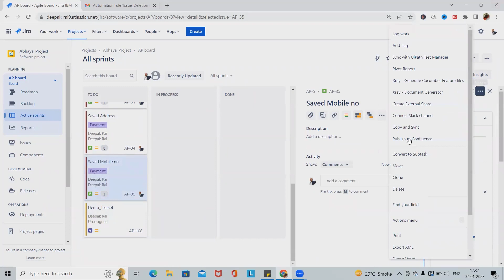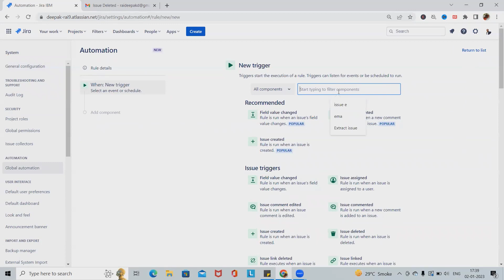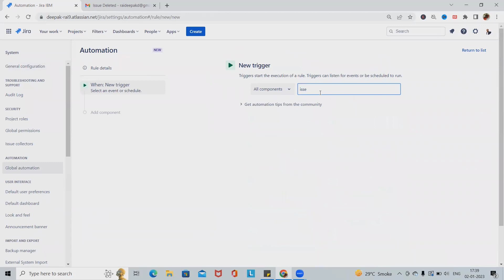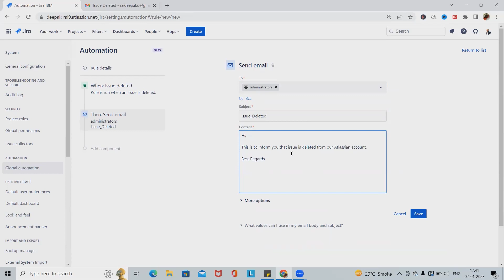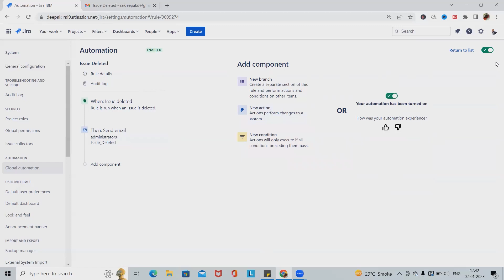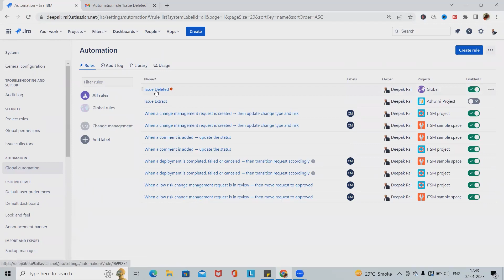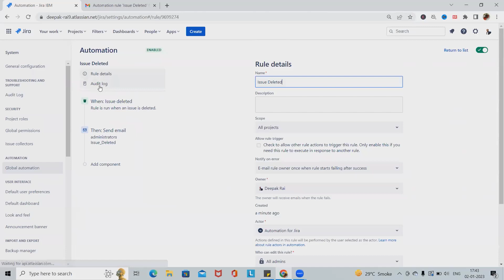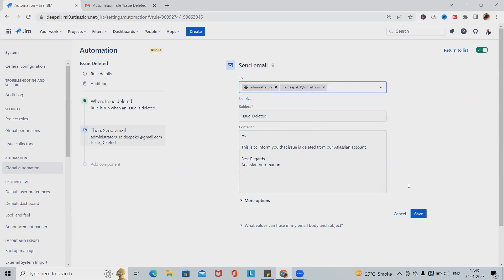Jira Automation: How to Trigger Email post Issue Deletion in Jira | Jira Tutorial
Do you want to be able to delete issues automatically from Jira? In this video, we'll show you how to trigger an email post deletion from Jira based on an issue's status.

If you're working with Jira and you want to be able to trigger email post deletion for issues depending on their status, then this video is for you! We'll show you step by step how to set this up in Jira, so you can be sure that issues are automatically deleted when their status changes.